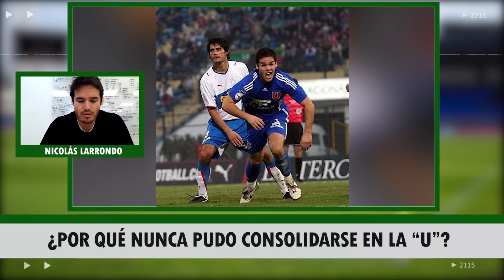CAPÍTULO 2: NICOLÁS LARRONDO, DE PROMESA A REPRESENTANTE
Puntal de la Roja sub20 de Canadá junto a Alexis, Vidal y Medel, @nicolarrondo nos cuenta de su carrera truncada por una fatídica lesión. Sobre cómo se superó la frustración, reinventándose como representante de futbolistas y de su sueño de abrir una oficina de representación en la MLS.